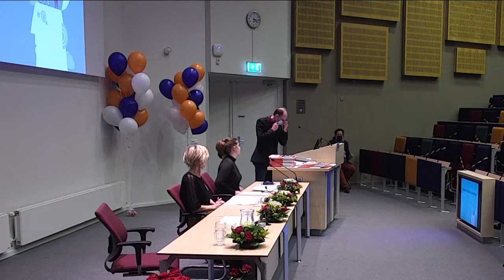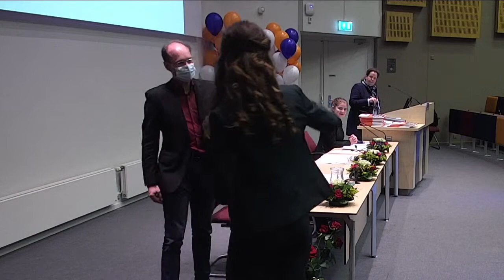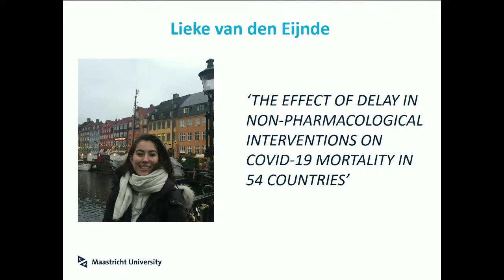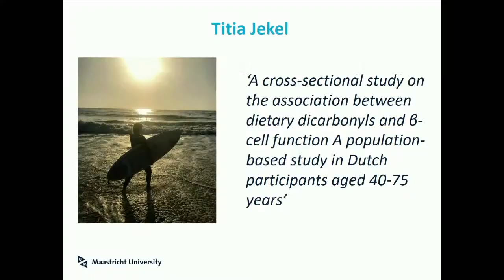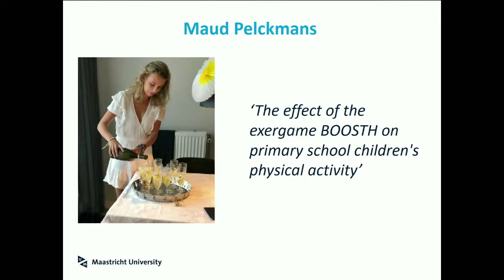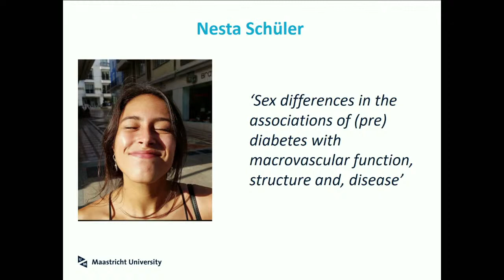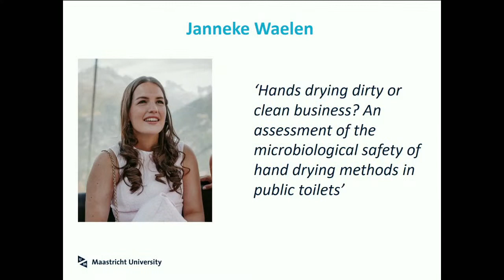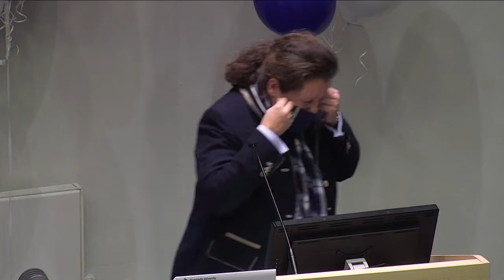Graduation ceremony Ba GW sessie 5